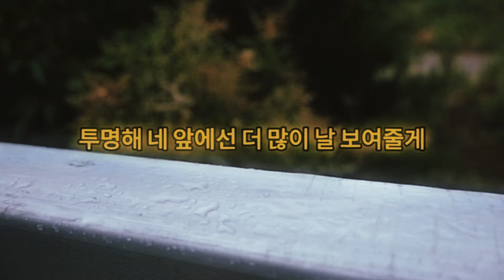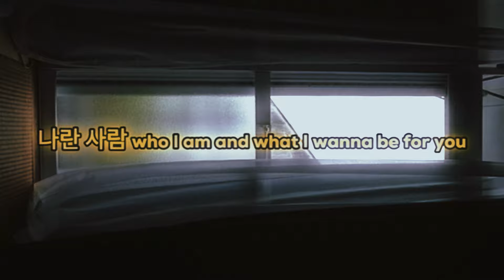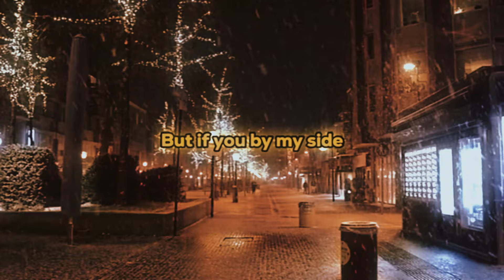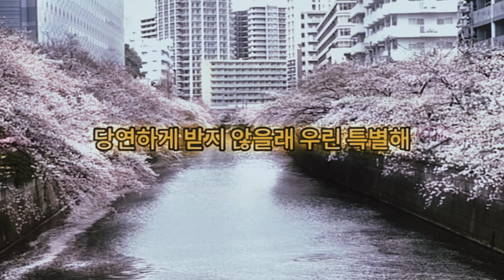LE SSERAFIM - We got so much (City Pop Remix)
Remix / Bootleg By Matt Prasty

Footage Credits :
Pexels